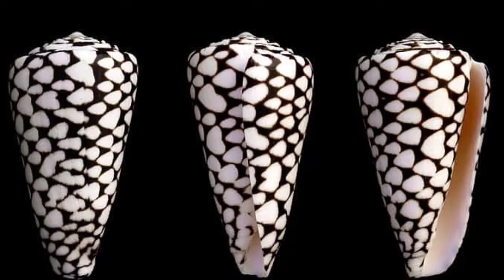Top 10 Most Poisonous Animals In The World | Venomous Animals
In this video you will see the top 10 most poisonous animals in the world that are too much venomous in the world. They can kill you within seconds. We are all afraid of snakes. Because we know venom of some snakes are potent enough to kill us. So, on spotting a snake, even if it’s a non-venomous snake, we will get scared. But, not just snakes, there are many poisonous animals you are not familiar with. Check out this list of most poisonous animals in the world.

List Of the Top 10 Most Poisonous Animals In The World:

10. Puffer Fish
9 Poison Dart Frog
8. Brazilian Wandering Spider
7.  Inland Taipan
6.  Death Stalker Scorpion
5.  Stone Fish
4.  Marbled Cone Snail
3.  Blue Ringed Octopus
2.  King Cobra
1.  Box Jelly Fish